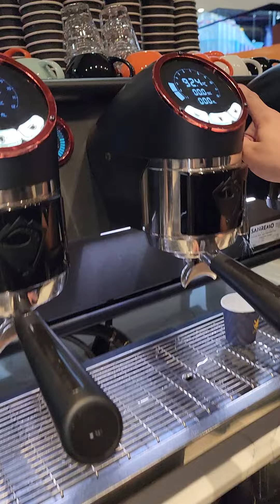Saudi barista making a espresso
Saudi making a Espresso